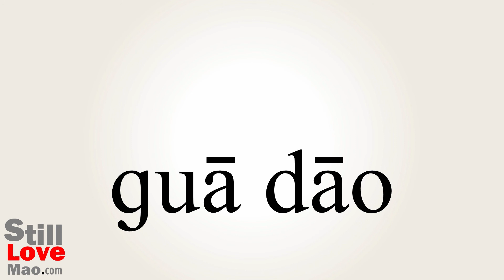How to Say Scraper in Chinese